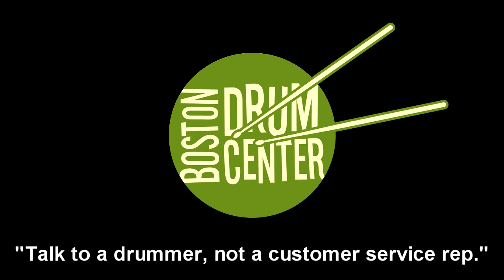A & F Drum Co Oddity 20" Flat Rivet Crash Ride (1798g)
GEAR LIST:  Sonor AQ2 14" x 18" bass drum, 8" x 12" mounted tom, 13" x 14" floor tom & 6" x 14" snare; Bosphorus Black Pearl 14" Hats (846 & 1011g).